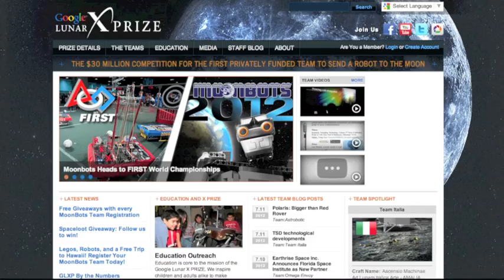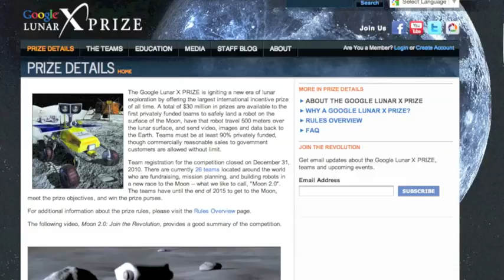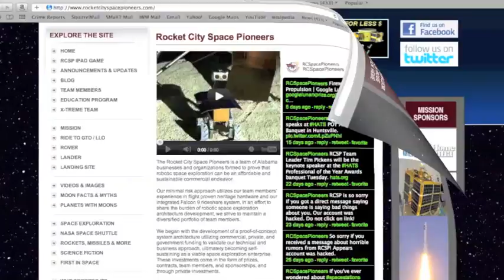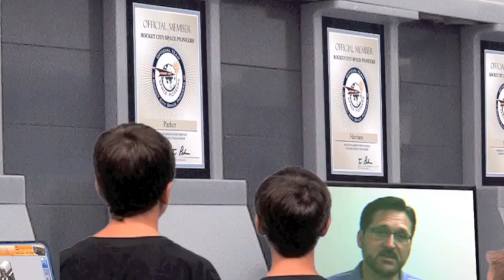Moonbots 2012 - X-Treme Team - Why is The Google Lunar X PRIZE Important to the Future of the Moon?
"Why Is The Google Lunar X PRIZE Important to the Future of the Moon?"

X-Treme Team's video entry for phase one of Moonbots 2012, A Google Lunar X PRIZE LEGO® MINDSTORMS® Challenge.

We're very exited to share our video with the world! We learned so much about robots and the moon, plus we also learned about how to make a movie using a green screen thanks to A Consortium Productions and The Suboken Project.

NOTE: The "virtual environment" in each of these shots are actual LEGO miniature sets that we built.

Every single LEGO room, LEGO spacecraft, LEGO surface, LEGO tower, LEGO plant, LEGO city, and LEGO robot that you see is REAL! Almost all of the pieces were found on Bricklink. The really cool black Earth night scape is from last year's MoonBots 2.0 challenge. Countless hours were spent doing stop motion, video rendering, and object manipulation. After we have some more time we will post a "Making of this Video" video. In the meantime, you can check out pictures of the rooms and bases

All audio and visual content in this video is the property of its respectful owners.  We do not claim ownership or credit.  Music by Suboken.